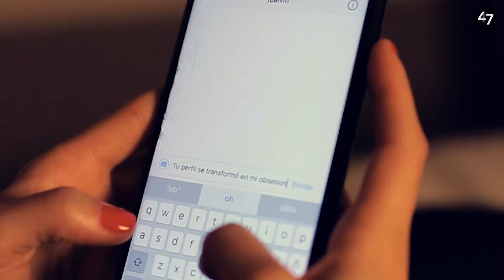Ricardo Balbin feat. Jimenitta - Instagram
Su perfil va a ser tu obsesión ♣♥♠♦